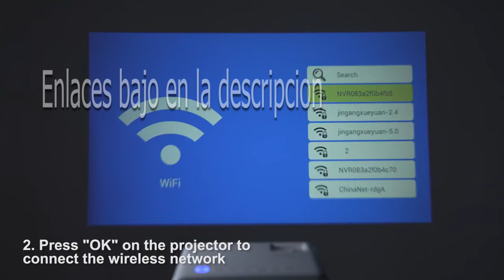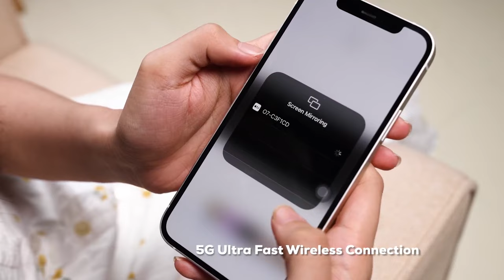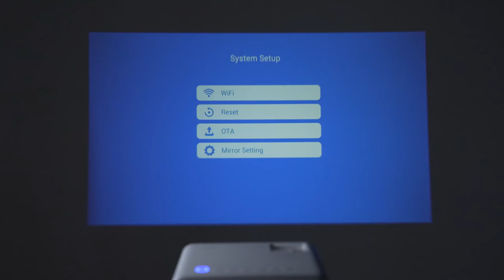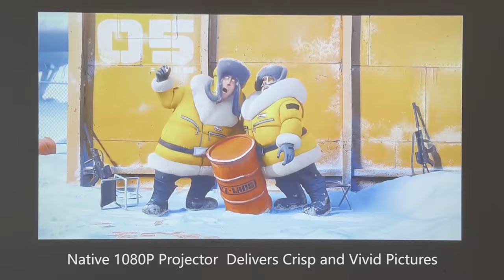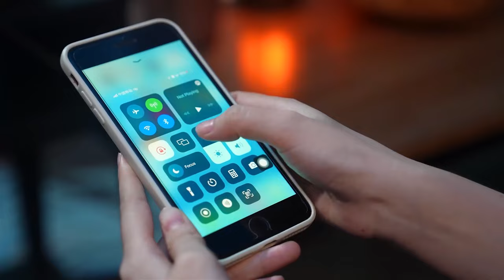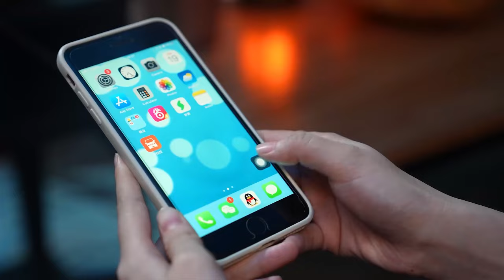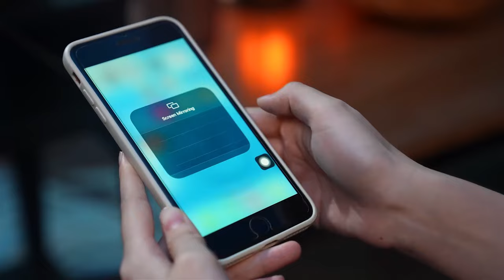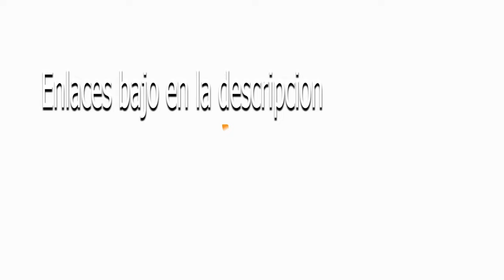😱MEJOR PROYECTOR CALIDAD PRECIO 2023 PROYECTORES BUENOS Y BARATOS🎁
😱Quieres Comprar un PROYECTOR con la mejor Calidad Precio? DESCUBRE el TOP5 de los Mejores PROYECTORES calidad precio 2023🎁

Enlaces a Amazon España:

AKIYO O7 DBPOWER Q6
TOPTRO TR22
WIMIUS S26
YABER PRO V8

Enlace Amazon Internacional:

AKIYO O7
DBPOWER Q6
TOPTRO TR22
WIMIUS S26
YABER PRO V8

En el video de hoy os presento los mejores PROYECTORES calidad precio 2023 esta lista la he creado basándome en las opiniones  de los compradores,  en ranking de los más vendidos y en mi opinión personal.
Si quieres comprar un PROYECTOR de  calidad, para todo tipo de uso con la mejor relación calidad precio este es tu top.
En este vídeo realizamos un recopilatorio con los 5 mejores PROYECTORES buenos y baratos de 2023